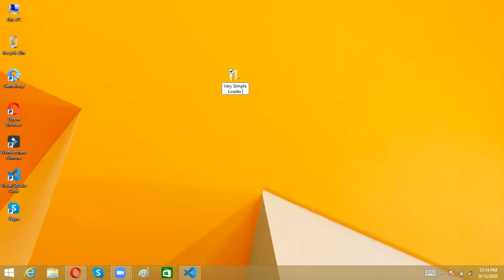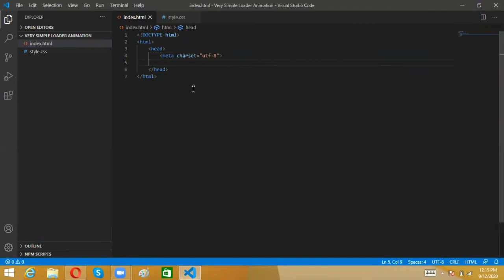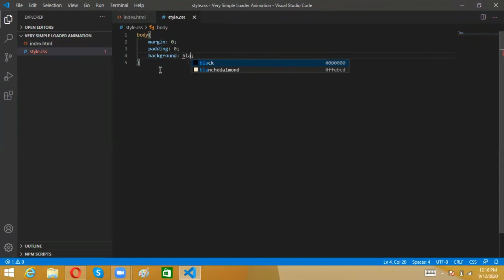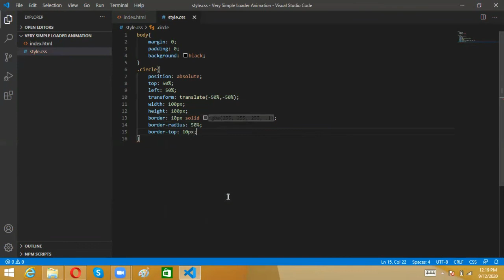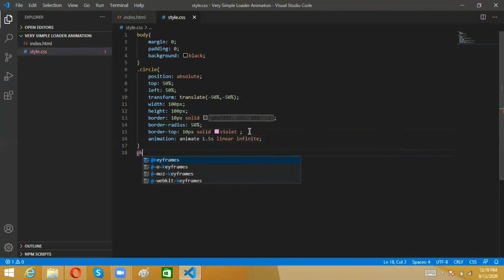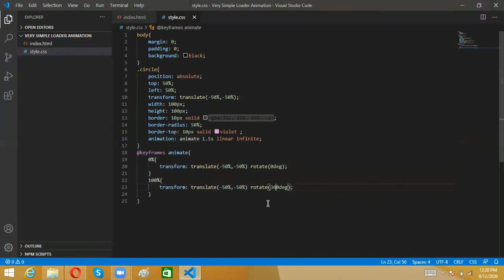How To Make Very Simple Loader Animation Effect (HTML&CSS) | Online Web Tutorials | TH developers.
Hello Guys,
     This our new video on Very Simple Loader Animation Effect. In this video you will able to understand that how VS code works.

Hope you will enjoy from this video.

You can visit here for more details.